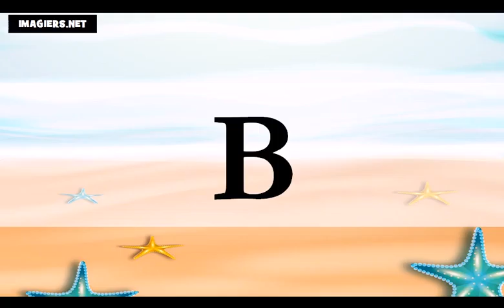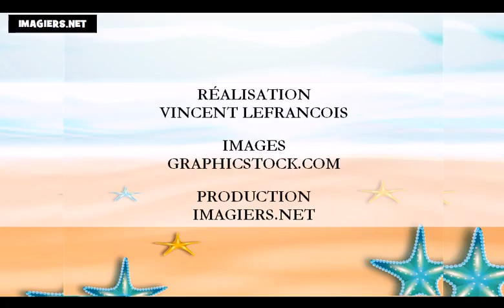Õpi prantsuse # Prantsuse tähestik